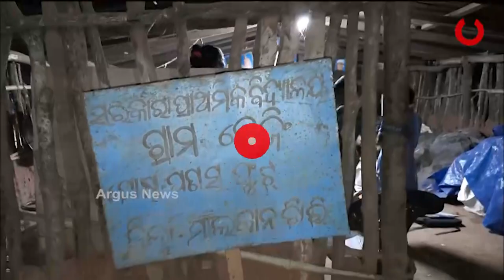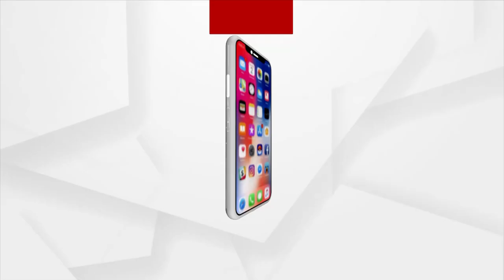Headlines 7PM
+ କଥା ରଖିଲେ କେନ୍ଦ୍ରମନ୍ତ୍ରୀ ଧର୍ମେନ୍ଦ୍ର ପ୍ରଧାନ...
+ ଗାଁରେ ବଢୁଛି କରୋନା ସଂକ୍ରମଣର ଭୟ...
+ ସ୍ବାଭିମାନ ଅଞ୍ଚଳରେ କେମିତି ଚାଲିଛି ଶିକ୍ଷାର ଗାଡି ?...
+ ଧର୍ମଶାଳା ଲଘୁ ଖଣିଜ ଲୁଟ୍ ଘଟଣା...
+ ସ୍ଥପତିଙ୍କ ପରିବାର ଉପରେ କରୋନା ମାଡ଼…